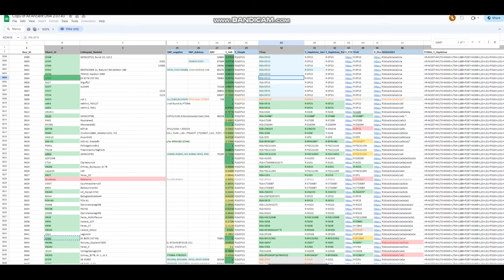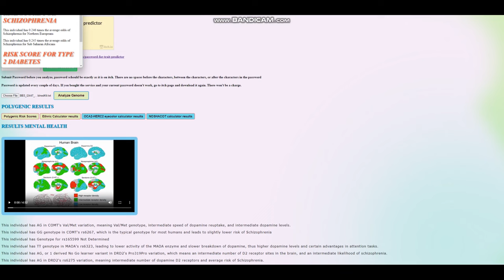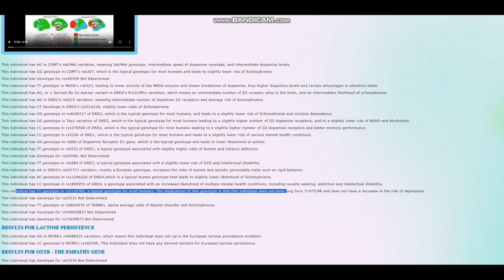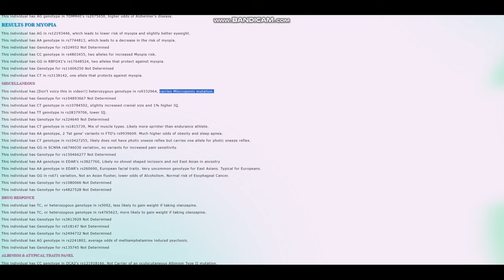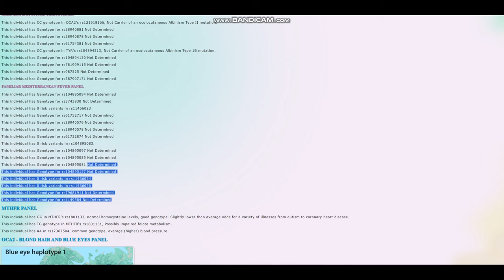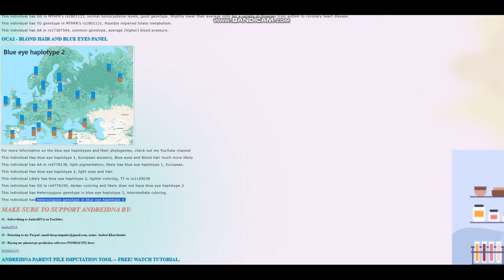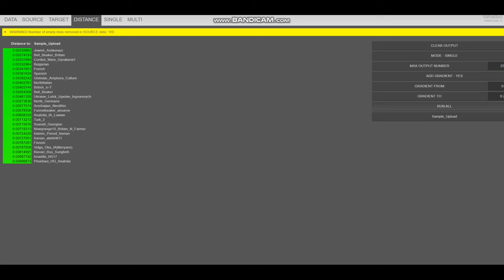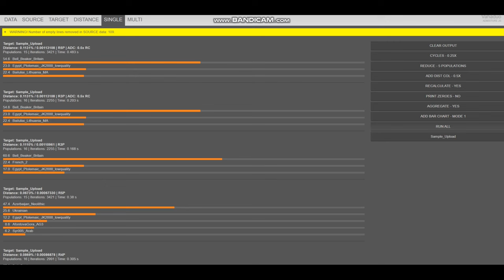DNA + Traits of a Bell Beaker (I2447)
Buy my tools here,
NOSHACOT: